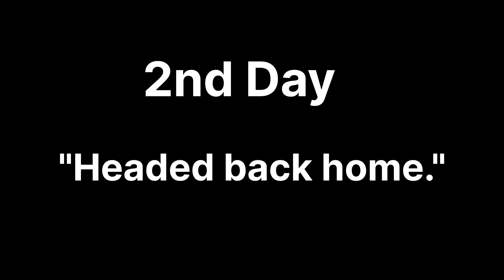Jejuri Vlog | जेजुरी | Mister Pk Vlog